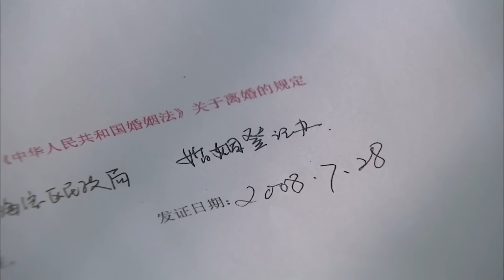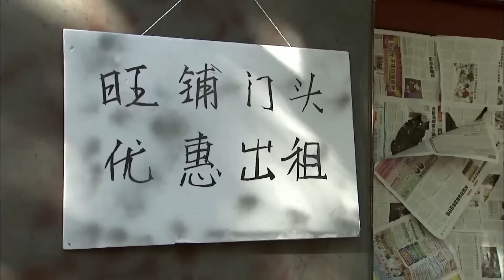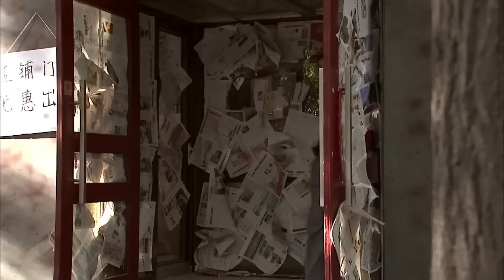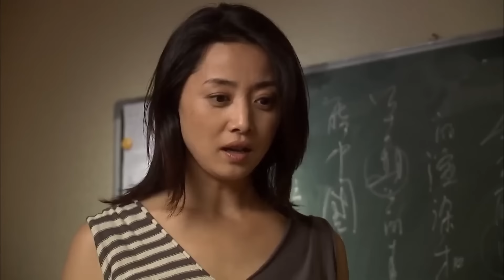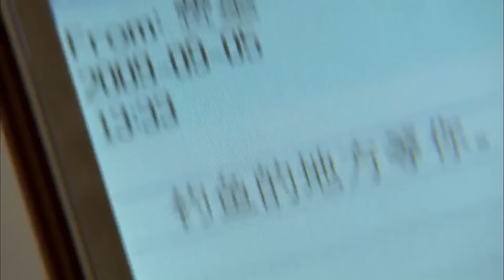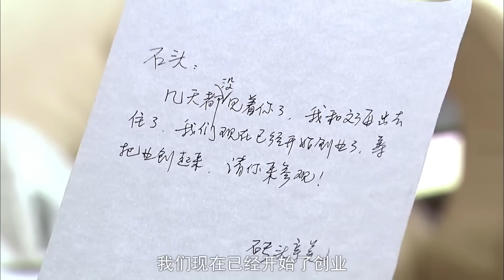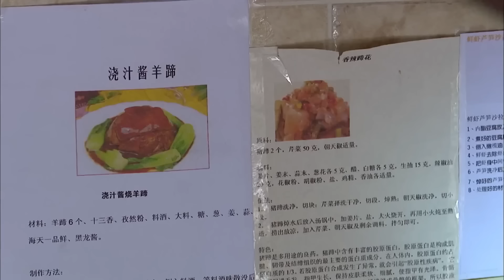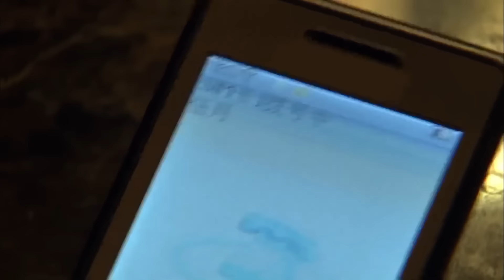【FULL】丈夫为了小三离婚，不料小三转头嫁给富二代，妻子也开始第二春，丈夫后悔了！